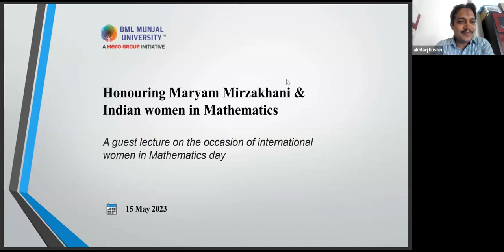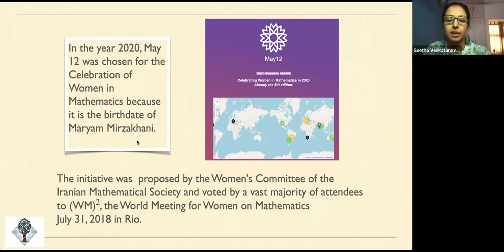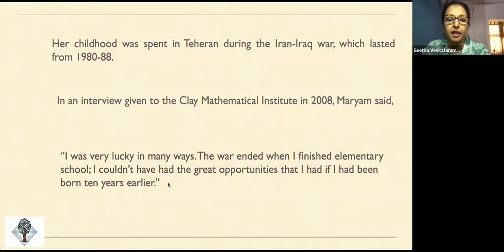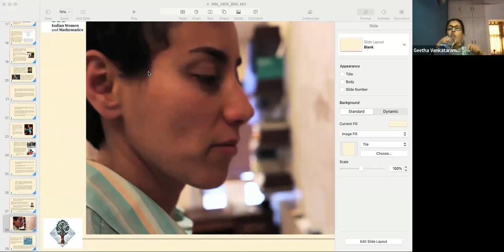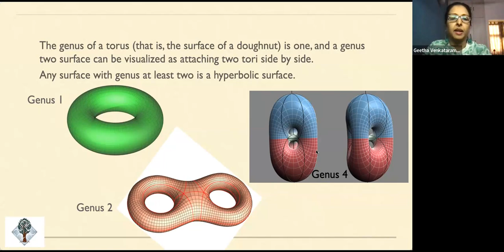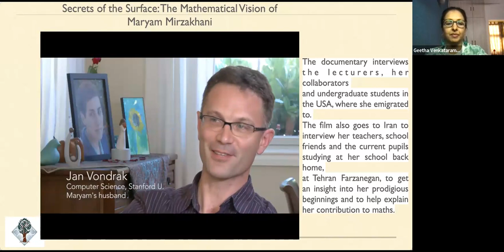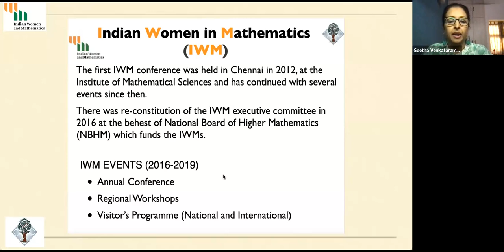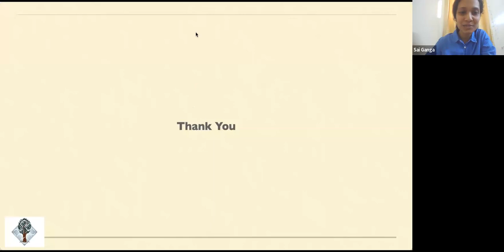Honouring Maryam Mirzakhani & Indian Women in Mathematics- A Special Dialogue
During the week of International Women in Mathematics Day, we commemorated this important occasion of recognising the contribution of women in the field of mathematics with a session from Prof. Geetha Venkatraman on the 15th of May.

The day is dedicated in the memory of Maryam Mirzakhani who was one of the 2 women to ever receive the prestigious Fields Medal (Nobel equivalent for Mathematics) for her work in the field of Geometry. In her short career, she was known for her determination and her relentless curiosity.

Prof. Geetha Venkatraman is a distinguished academician and is currently a Professor of Mathematics at Dr. B. R Ambedkar University, Delhi, India, she gained her PhD from the University of Oxford with wide research interests in the field of enumerations of finite groups and other aspects of finite group theory.